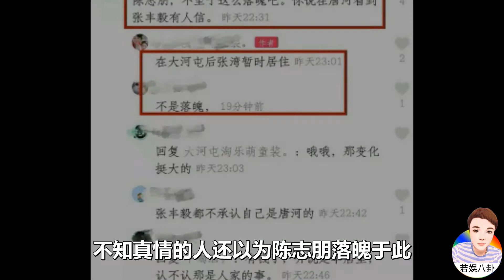陈志朋来南阳农村似庄稼汉，为病逝兄弟父母盖房尽孝道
近日有网友晒出视频称，在南阳唐河县某农村碰见陈志朋，他素面朝天像庄稼人十分接地气，视频里陈志朋所处的院落正在修建，从评论区里得知，原来是他暂住好友家尽孝，他的这位好友也是他的结拜兄弟，据说是清华毕业在京工作，因病去世后，陈志朋专程来此替朋友父母盖房尽孝道。